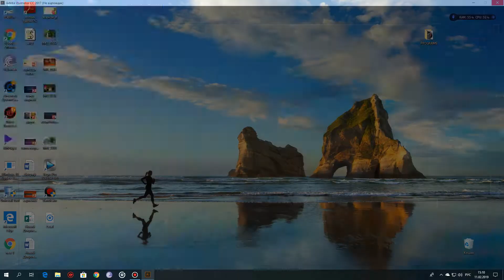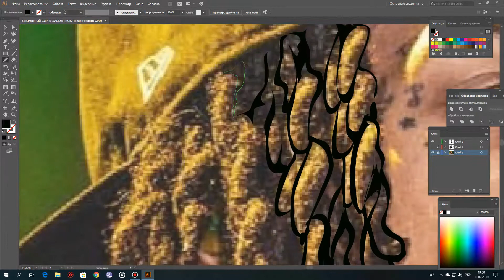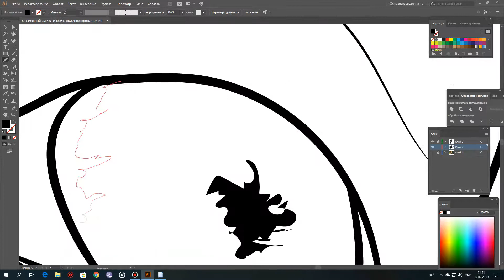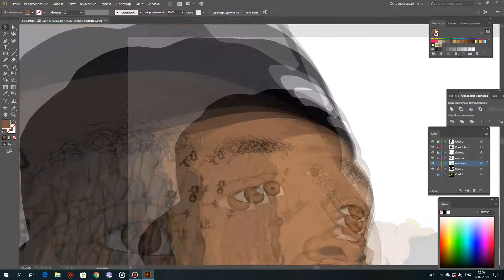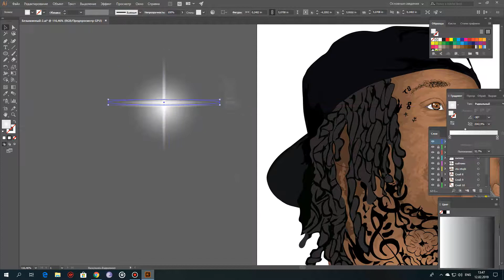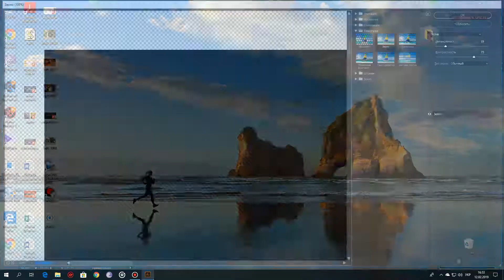Wiz Khalifa Cartoon Speedart in Adobe illustrator(headshot)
self-tought artist
support me if you like the work/
all beats were created by myself